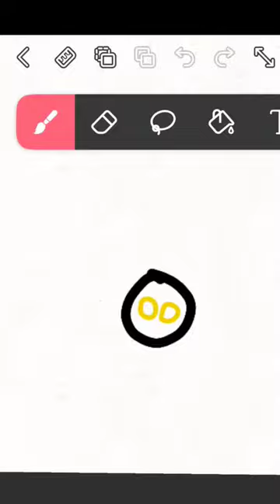only 30 minutes?